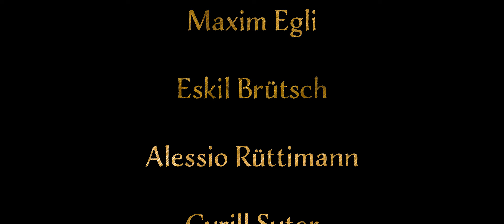FF Vikings Trailer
De Trailer vode Fritigsfrönde (FF) zode Fasnacht 2019 as Vikings. Fasnacht Beromünster cha afange!